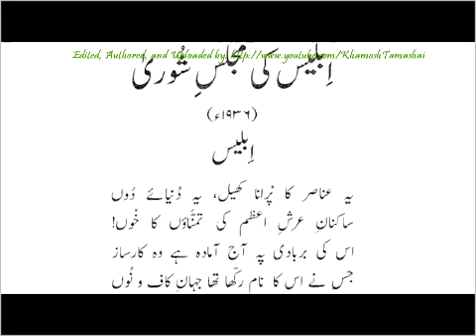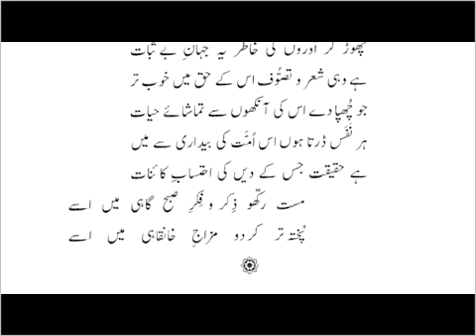allama iqbal the consultative council of satan iblees ki m